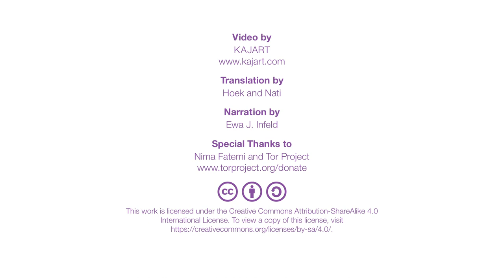Jak przeglądarka Tor chroni prywatność i tożsamość w internecie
Produced by: Nima Fatemi @mrphs